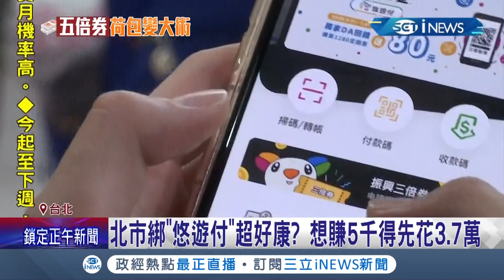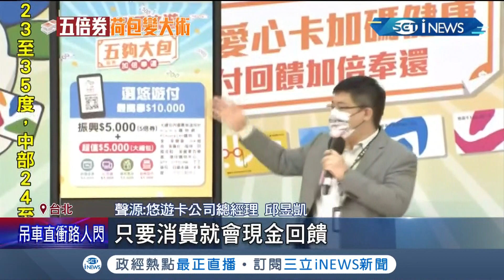這樣算賺嗎...? 北市五倍券綁"悠遊付"喊最高回饋5千 想全數拿到得先花"3萬7"! 悠遊卡公司回應:沒有貓膩│記者 馬郁雯 潘建樺│【台灣要聞。先知道】20210918│三立iNEWS